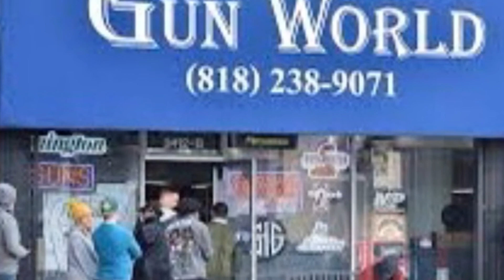CALIFORNIA TODAY To Test or Not to Test?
CALIFORNIA TODAY

To Test or Not to Test?

Wednesday: As California gradually allows businesses to reopen, officials say there still isn’t enough testing to move more quickly.